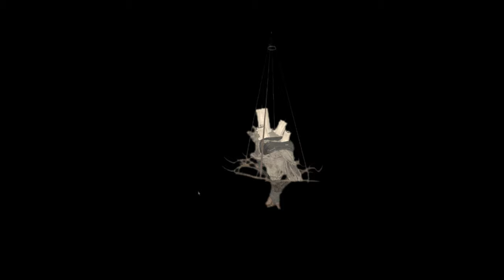Fallout 76 | Evento Noche de Travesuras ( Premios - Guia - 2024 )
En este video veremos el renovado evento noche de travesuras que llega a fallout 76 veremos las mecánicas principales y todas las recompensas disponibles en el PTS a 19 de julio del 2024.